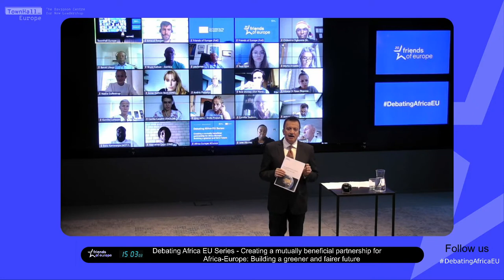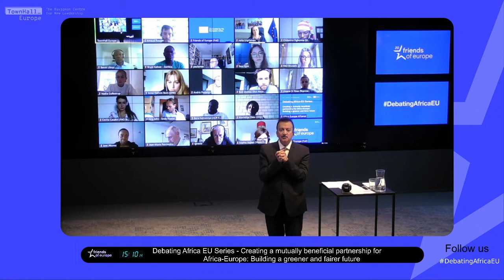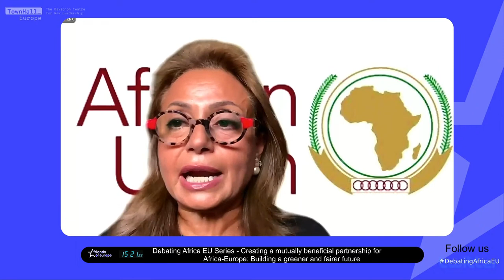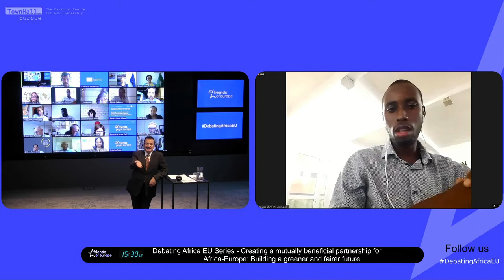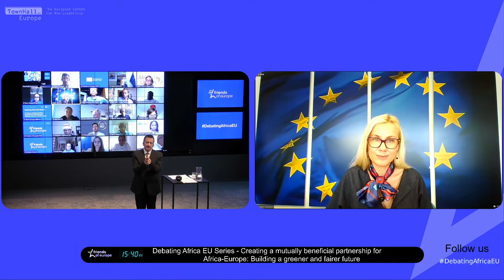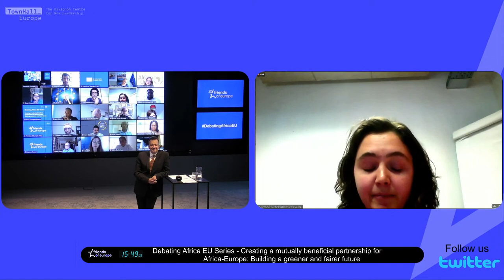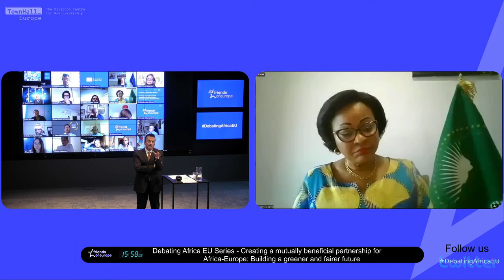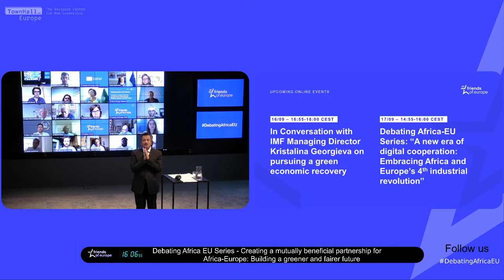Creating a mutually beneficial partnership for Africa-Europe: Building a greener and fairer future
0:00 Introduction
3:42 Jutta Urpilainen, European Commissioner for International Partnerships
8:57 Josefa Leonel Correia Sacko, African Union Commissioner for Rural Economy and Agriculture
17:59 Amani Abou-Zeid, African Union Commissioner for Infrastructure, Energy, ICT and Tourism
26:08 Audience Q&A
32:51 Kadri Simson, European Commissioner for Energy
39:13 Damilola Ogunbiyi, CEO of Sustainable Energy for All (SEforALL),
44:37 Audience Q&A
51:00 Amani Abou-Zeid, African Union Commissioner for Infrastructure, Energy, ICT and Tourism
54:04 Josefa Leonel Correia Sacko, African Union Commissioner for Rural Economy and Agriculture
57:11 Kadri Simson, European Commissioner for Energy
1:00:12 Jutta Urpilainen, European Commissioner for International Partnerships
1:02:56 Conclusion